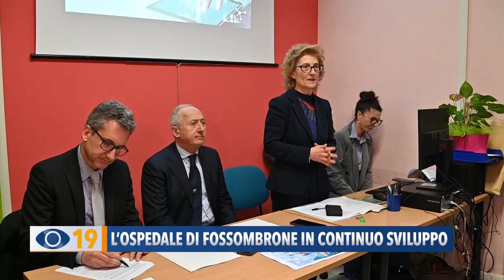L'Ospedale di Fossombrone in continuo sviluppo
Ci spostiamo a Fossombrone dove questa mattina si è svolta una conferenza stampa per fare il punto sulle attività svolte e sugli investimenti riguardanti l’Ospedale di comunità.